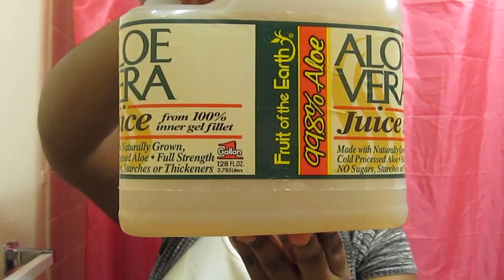CLOSED ~Enter Coils of Love~ Big Chop Anniversary and some of my Faves~ CLOSED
I wanted to welcome you all to my page, give you a tid bit about my journey and just SHARE. My channel is a way for me to record my progress in my life and to discuss and share Natural/non-natural Hair advice, photos, and so much more! I hope to continue to share with you all and hope you will do the same. I am a Woman, Mom, and Significant other, and so much more...

Requirements
The Giveaway will run from March 27th until April 17th 11:59PM!

Leave a comment ON THIS VIDEO stating you have COMPLETED ALL STEPS!

*If you ARE entering the Giveaway leave a COMMENT that you have COMPLETED the requirements
AND You will be ENTERED!